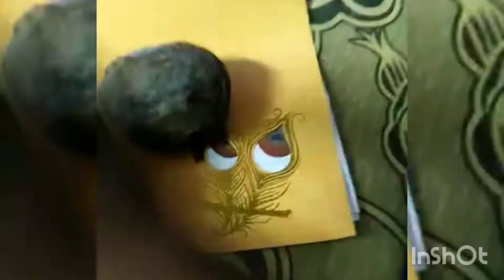Can u guess what fruit is this